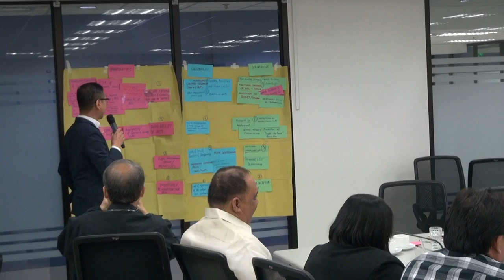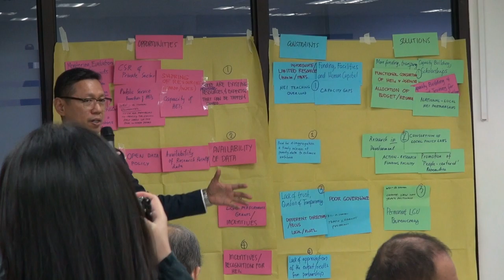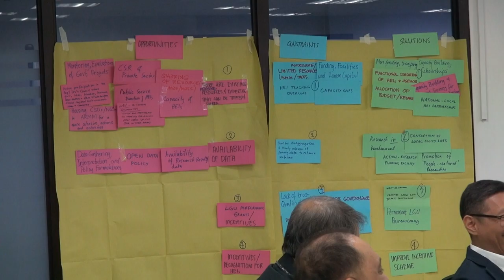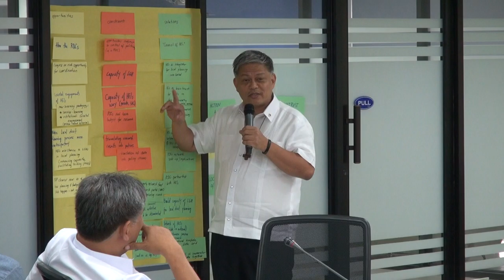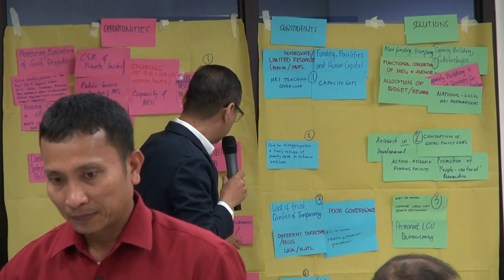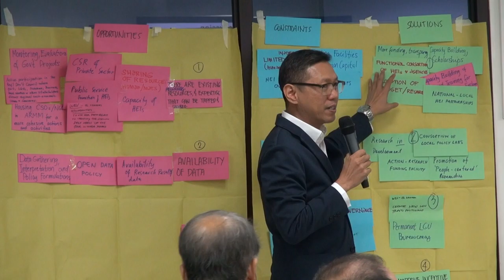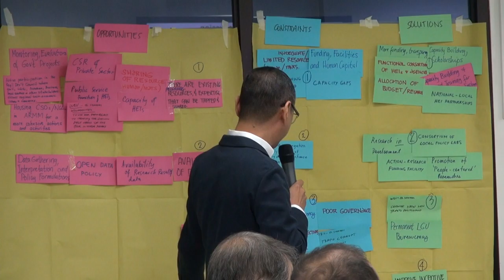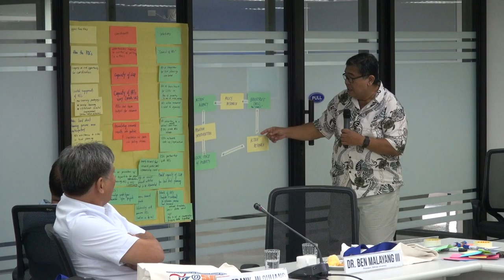2018 High-Level Policy Dialogue on Meeting the 2030 Global Agenda Pledge to Leave No One Behind...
2018 High-Level Policy Dialogue on Meeting the 2030 Global Agenda Pledge to Leave No One Behind in the Philippines (Part 3)